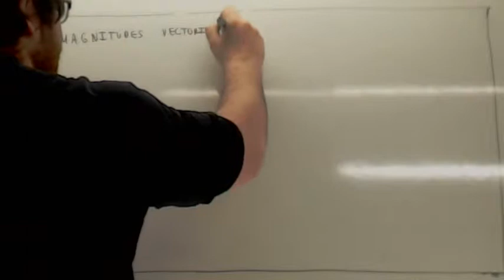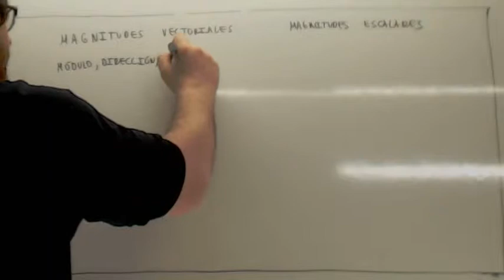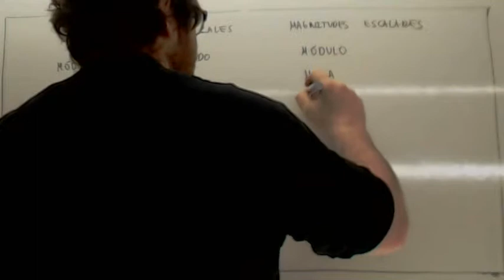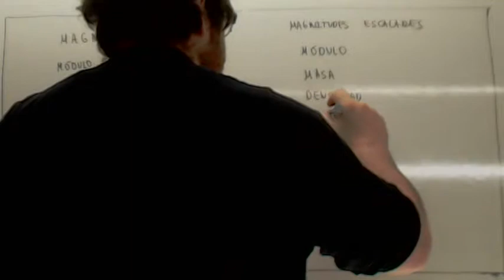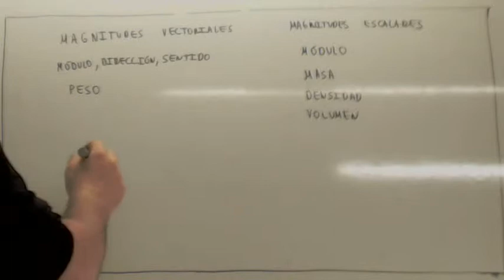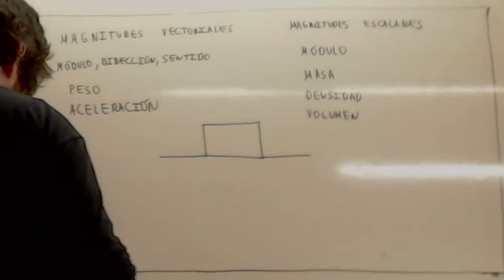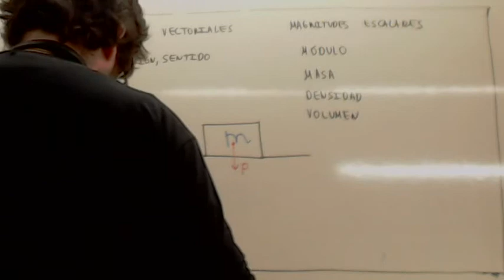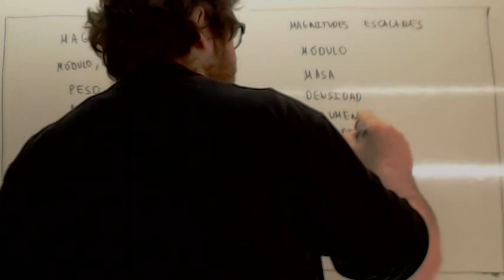Magnitudes escalares y vectoriales Usero